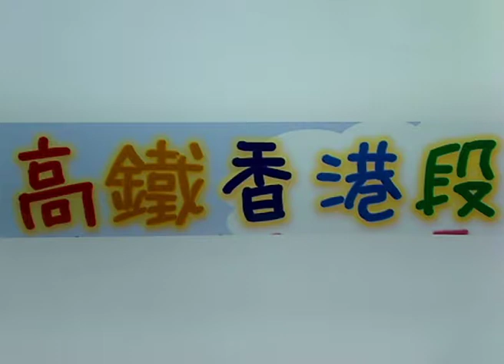高鐵香港段-親子定格動畫(港鐵x陳慶xLEAD)-gharry9